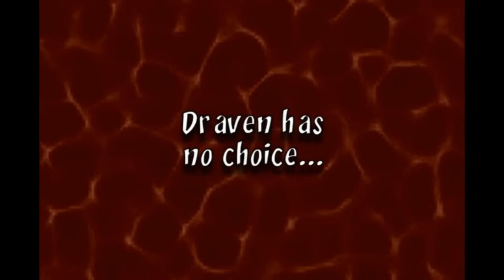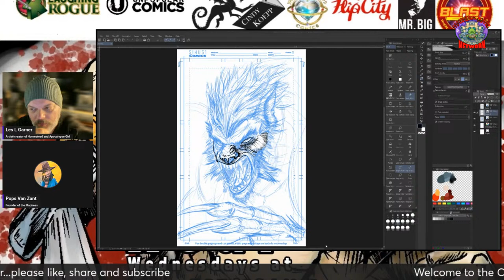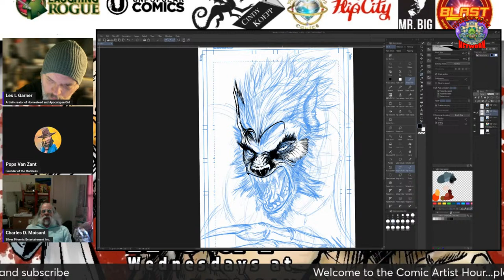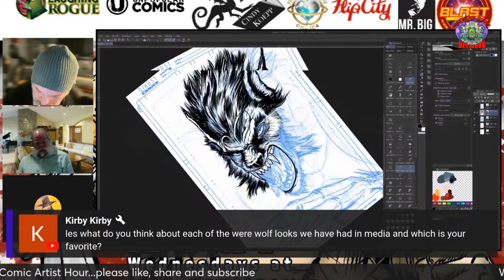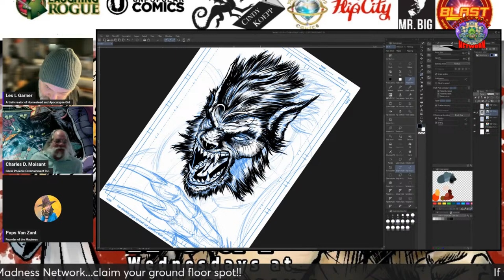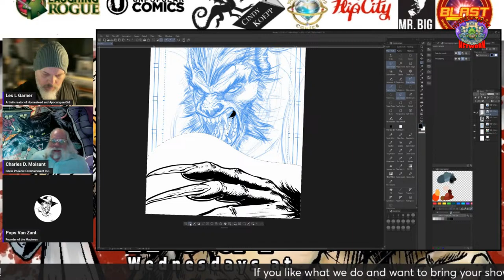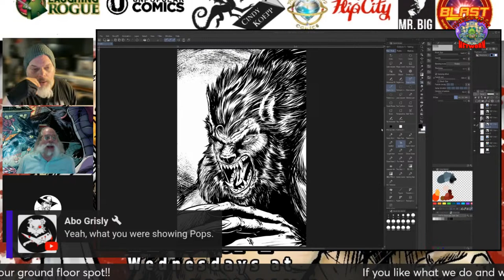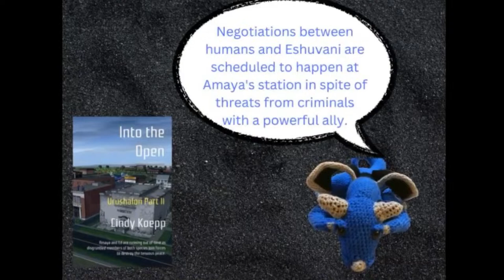Comic Artist Hour E4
A one-hour show about the art and artistry of comic books, with Les L. Garner  and Charles Moisant.  join us for  deep dives into the art of drawing comics, comic book production and from time to time interviews with interesting artists in the comic book community.

Co-hosts and Content Creators:
Wayne Clingman
Les Lindon Garner
Jeff Bracey
Silverline Comics
Chris Brown
J.S. Earls and Mike Baron
Chuck Dixon
Flip City Magazine
Stephen B.

Referral!!